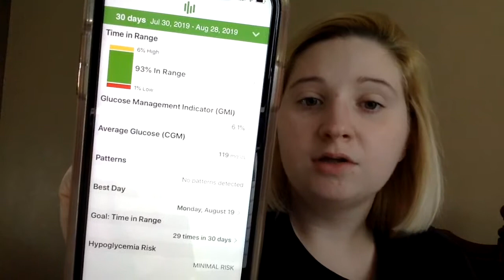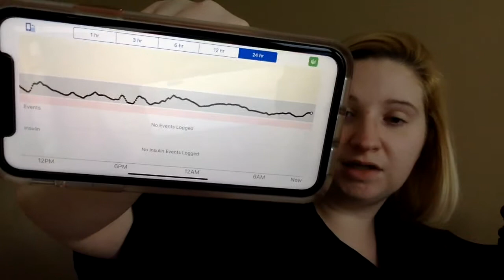LAST GLUTEN FREE UPDATE!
Hey Ya'll! Here is my last week of Gluten Free update!!! I can't believe we lasted 3 weeks! It's been a journey for sure, but I challenge you to try it especially if you are a diabetic!